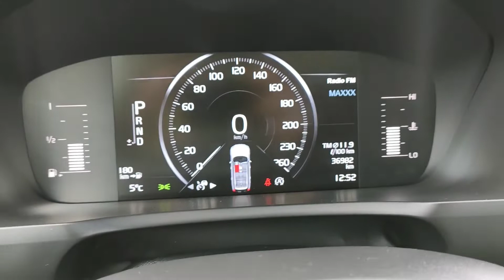Volvo XC90 duetduda.pl